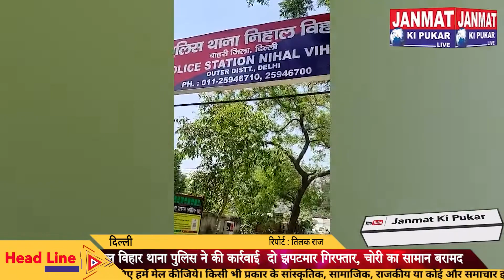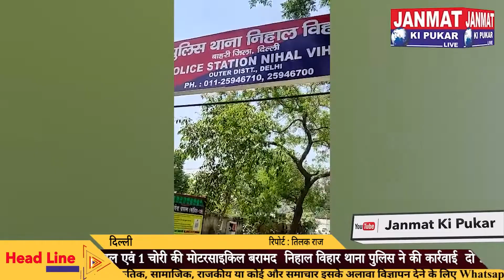दो झपटमार गिरफ्तार, 2 छीना गया मोबाइल एवं 1 चोरी की मोटरसाइकिल बरामद l#Delhi#JanmatKiPukar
दो झपटमार गिरफ्तार, 2 छीना गया मोबाइल एवं 1 चोरी की मोटरसाइकिल बरामद
निहाल विहार थाना पुलिस ने की कार्रवाई
दो झपटमार गिरफ्तार, चोरी का सामान बरामद